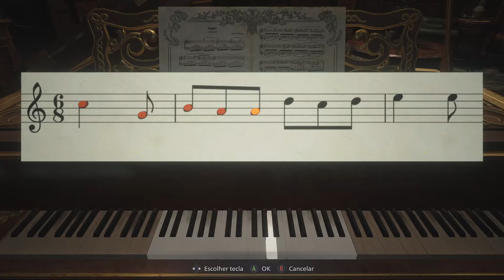RESIDENT EVIL VILLAGE - #4 : QUERO ELE VIVO OU MORTO | Dublado PT-BR | XBOX SS em 60fps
EGUE  TMB!